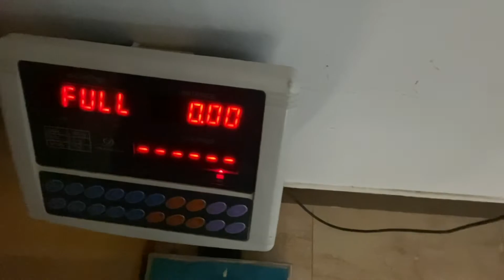Body weight check after refeed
Important posts and information
✅😎🇬🇧👍💪💯👌✅😎✅🇬🇧👍👌👍🇬🇧✅✅✅✅✅ kit and equipment change over - cut backs and then rebuilding - bigger and stronger.

♠️1% IRONWILL ♠️
💯 Take Charge & Dominate 💯
♠️YouTube Channel 22 Smokin AceS
- Earn it & Own it !
- 💯 Believe & Achieve 💯 !
- Nothing is Given !
- Hard Chargin !
- Every Dam Day !
For the Bosses Personal 10% DISCOUNTS Code
IRONWILL10
SAVAGE GENTLEMEN
GENTLEMEN SAVAGE
Check out;
- Stoicevents 🗡🇬🇧

- en_tac
- For the leading & best of the best tactical kit & equipment 🇬🇧
- stirlingtimepieces
- Precision time keeping🇬🇧
- Redcoat_apparel
iwaactive
22SMOKIN10
FOR 10% DISCOUNTs
blueberry_nutrition check  nutritional advice & programs.
tier_one_cbd feel the benefits, take charge and own the day.
stirling_airsoft for the best UK airsoft events.